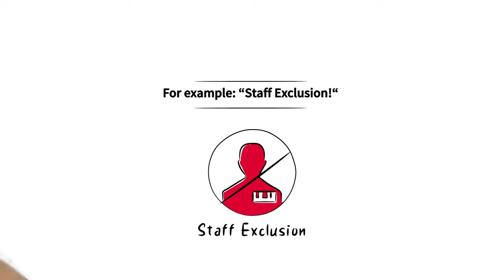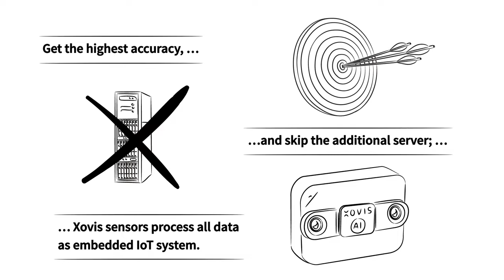Xovis way more than people counting